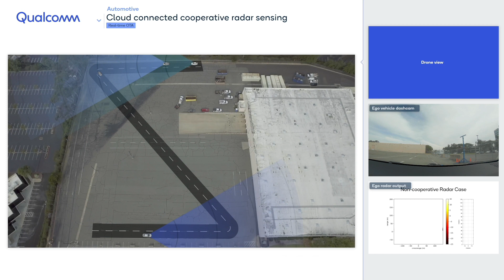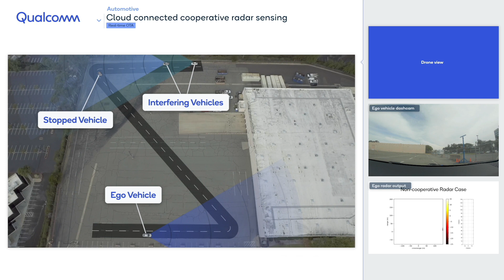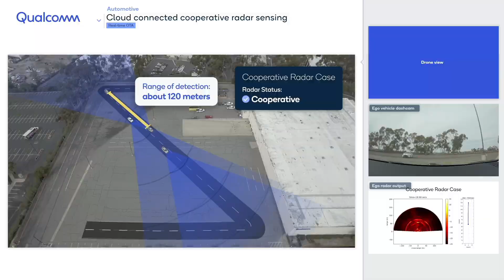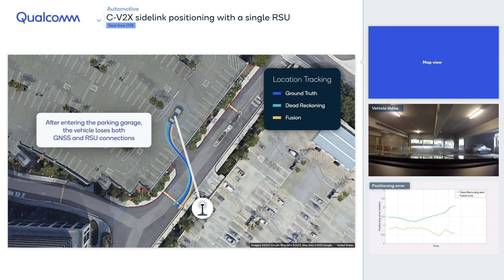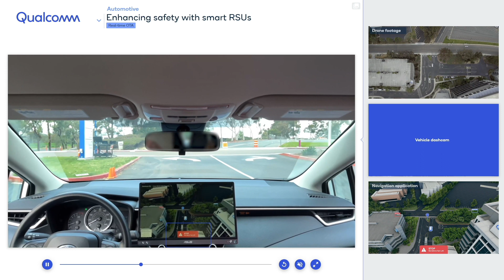MWC2022: C-V2X, 5G and AI combine to improve transportation safety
At Qualcomm, we’re pioneering the use of ubiquitous 5G cloud connection and C-V2X connectivity among vehicles and infrastructure to improve safety, positioning, and services for the entire transportation ecosystem.

In this video, we showcase how Qualcomm C-V2X technology enables safer and intelligent experiences with 5G and a C-V2X cloud connection. Each demo from MWC 2022 highlights a use case that brings our solutions to life.

Demo 1: Cloud-enabled cooperative radar sensing. Although radar provides a good estimate of distance and velocity of moving objects, all radars operate in the same frequency band. This results in radar interference of vehicles within the same vicinity, compromising range and performance. When radar is enabled via a 5G cloud connection, it provides safer driving experiences.

Demo 2: Sidelink positioning with a single RSU. As we move towards autonomous driving, precise positioning is becoming increasingly important. In this MWC 2022 demo, we share how C-V2X positioning from a single RSU can compensate in situations when GNSS signal is lost. This can happen quite often in parking decks, tunnels, and urban canyon environments.

Demo 3: Enhancing safety with Smart RSUs. As C-V2X networks are rolled out, AI capabilities can be added to RSUs. This allows them to become part of the connected intelligent edge. By adding AI capabilities, RSUs can enable new safety use cases and the network effect, enabling safer user experiences in challenging driving scenarios.

These MWC 2022 demos visualize the importance of Qualcomm C-V2X technology. When 5G and C-V2X cloud connection are paired with technologies like radar, precise positioning, and RSUs, we unlock a new level of safety, positioning, and services within the transportation industry.

0:00 - Introduction by Shailesh Patil, Principal Engineer
0:29 - Demo 1: Cloud-connected cooperative radar sensing
2:17 - Demo 2: Sidelink positioning with a single RSU
5:01 - Demo 3: Enhancing safety with Smart RSUs